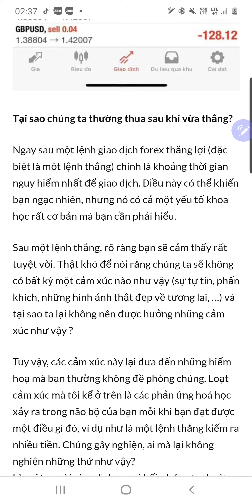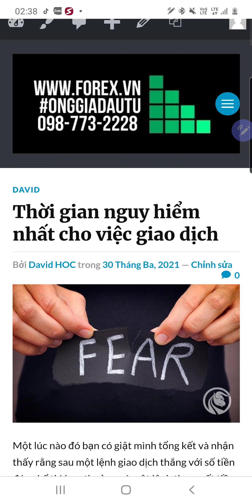thời gian giao dịch quá nguy hiểm cho forex